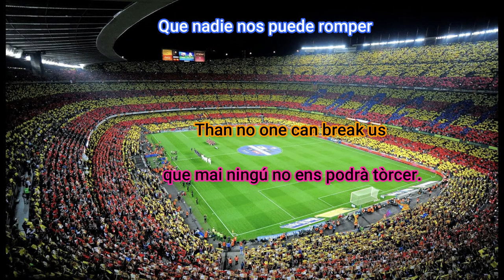FC Barcelona Himno Anthem, Catalan, Español, English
The history of Futbol Club Barcelona goes from the football club's founding in 1899 and up to current time. FC Barcelona, also known simply as Barcelona and familiarly as Barça, is based in Barcelona, Catalonia, Spain. The team was founded in 1899 by a group of Swiss, English and Spanish footballers led by Joan Gamper. The club played amateur football until 1910 in various regional competitions. In 1910, the club participated in their first of many European competitions, and has since amassed fourteen UEFA trophies and a sextuple. In 1928, Barcelona co-founded La Liga, the top-tier in Spanish football, along with a string of other clubs. As of 2020, Barcelona has never been relegated from La Liga, a record they share with Athletic Bilbao and arch-rival Real Madrid.

The history of Barcelona has often been political. Though it was a club created and run by foreigners, Barcelona gradually became a club associated with Catalan values. In Spain's transition to autocracy in 1925, Catalonia became increasingly hostile towards the central government in Madrid. The hostility enhanced Barcelona's image as a focal point for Catalonism, and when Francisco Franco banned the use of the Catalan language, the stadium of Barcelona became one of the few places the people could express their dissatisfaction. The Spanish transition to democracy in 1978 has not dampened the club's image of Catalan pride. In the 2000s – a period of sporting success in the club and an increased focus on Catalan players – club officials have openly called for Catalonia to become an independent state.